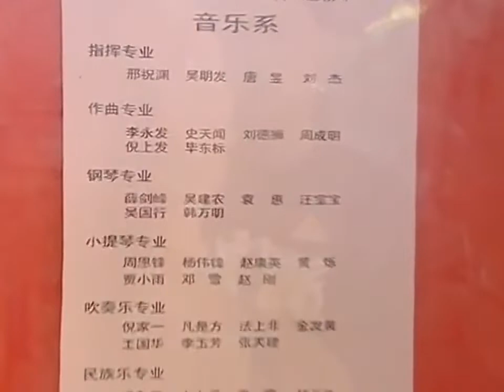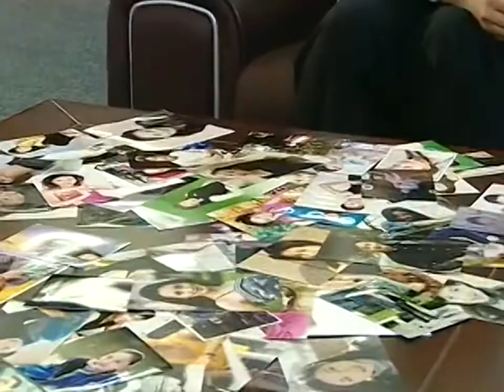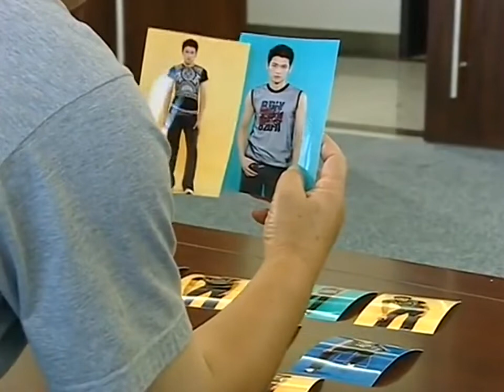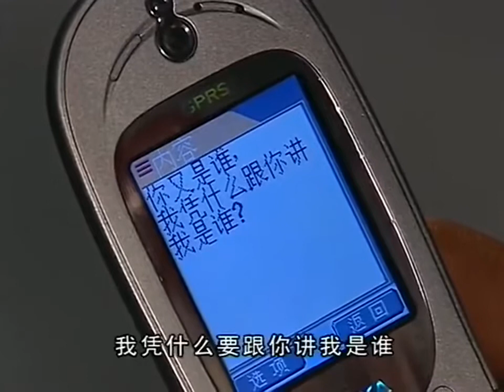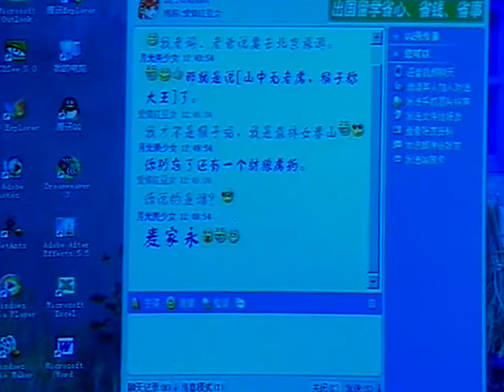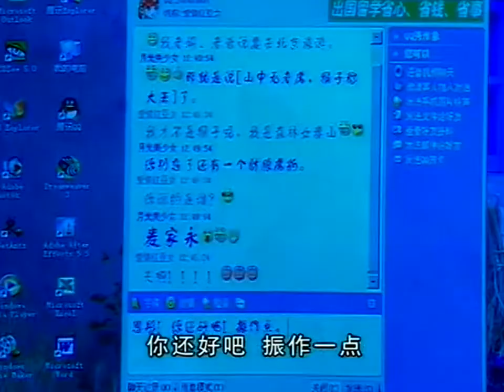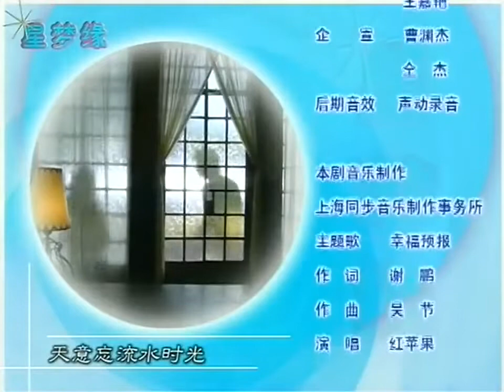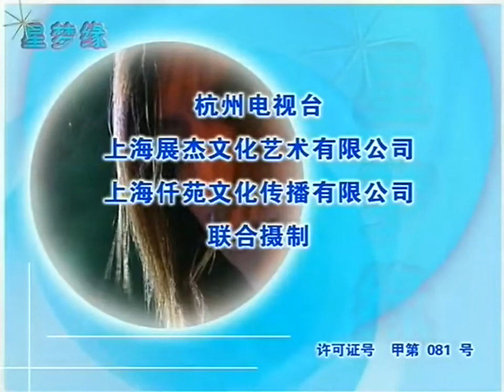《星梦缘》第03集 大集團富家女與老爸擺攤的窮小子戀愛，作為影視公司老闆的女兒，捧紅自家校草學長，讓自己的好朋友都變成了偶像劇明星~~熱血同行，夢想成真！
劇名：《星梦缘》
主演：盛超、馨子、张继、陈彦妃、王杨、顾成栋、曲鑫、张芝华
簡介：華伶藝校是當地知名的藝術院校，其招生吸引了許多優秀藝術學生前往，許俊璂（張繼 飾）、麥家永（盛超 飾）、成雨軒（金磊 飾）、韋霖傑（曲鑫 飾）、楊薈如（王楊 飾）等都是來報考，這是幾個年輕人的初識。一次意外，楊薈如同來陪霖傑考試的韓筱雅（馨子 飾）也成為了好友，學校附近的“來吧”小店成為她們的聚會場所，並結識了店主的女兒林思彤（陳彥妃 飾），因思彤也想考入華伶藝校，三人成為好姐們。家永平日借住在林家，和林思彤是一對鬥氣冤家。這些怀揣著藝術夢想的年輕人都能如願考入華伶藝校嗎？前面有著怎樣閃耀的星圖和難以預料的困難等待著他們呢？

《極速的浪漫青春》【謝娜 張亮演繹大陸版放羊的星星】